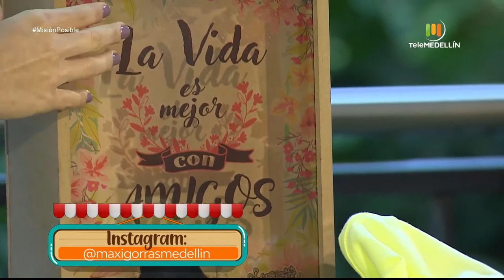Decorboom, Bfood cocina saludable y Maxigorras Medellín [Misión posible] Telemedellín